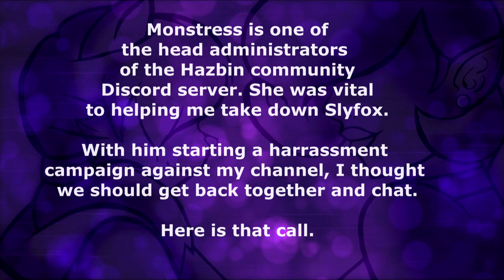Serious Talk- Slyfox: Behind The Bust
Shout out to Monstress for being an incredible bro.